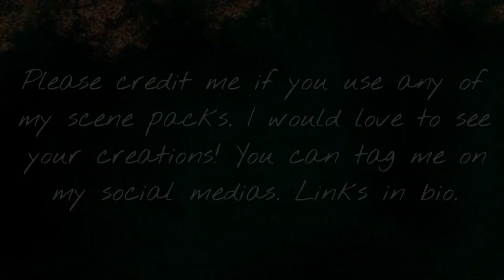Yaroslav 1x09 Scene Pack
Episode Description: Hearts & Minds
Frankie is forced to prove herself when Will is captured during a mission to take down an organ harvesting operation; Will spends his time in captivity trying to bond with Jai; Standish seeks Frankie's help to improve his combat skills.

Dead City
Beef
Whiskey Cavalier
Invincible (w/The Atom Eve Special)
Twilight (NEW)